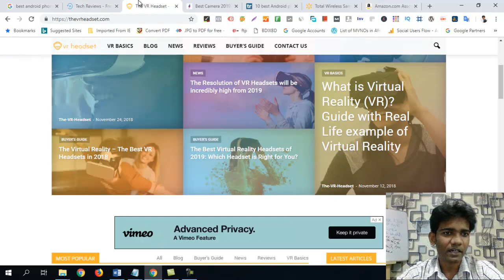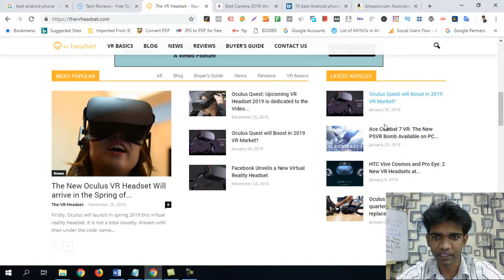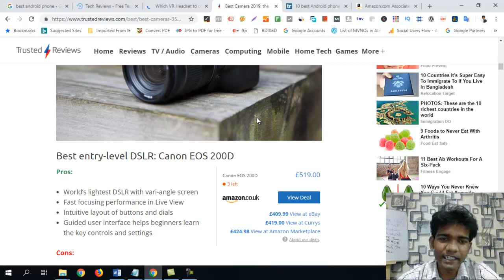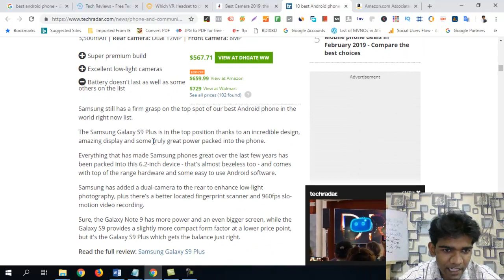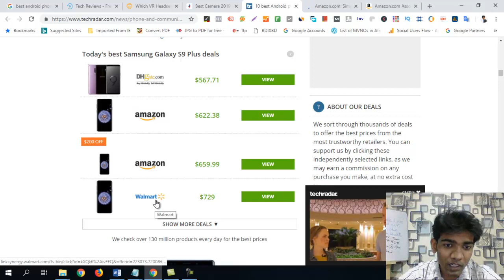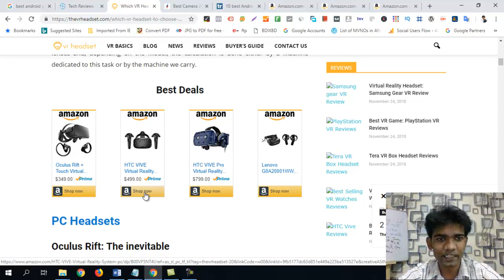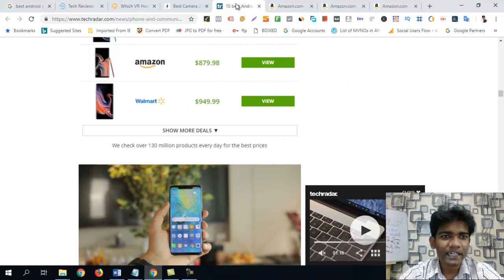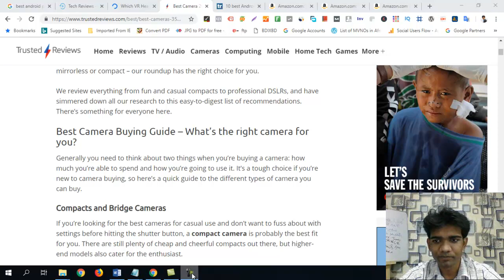কিভাবে এফিলিয়েট মার্কেটিং বা ব্লগিং সাইটের জন্য কনটেন্ট লিখতে হয় | Example of Affiliate Websites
In this video, I will show 'How Affiliate or Blogging Website Look Like' or 'How to write content for Affiliate or Blogging website'.

Example of Affiliate Websites : Few Affiliate sites for your consideration